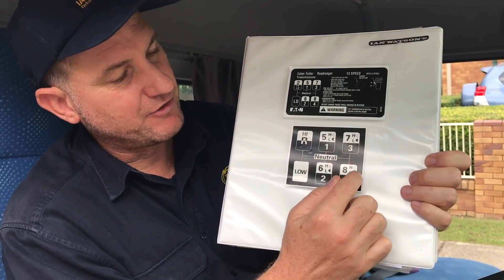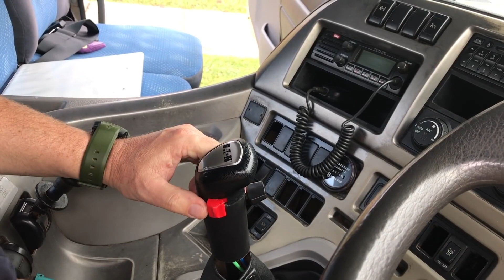Eton fuller tips and tricks